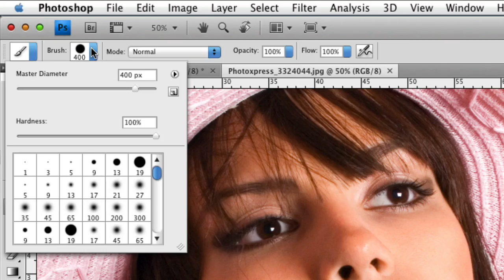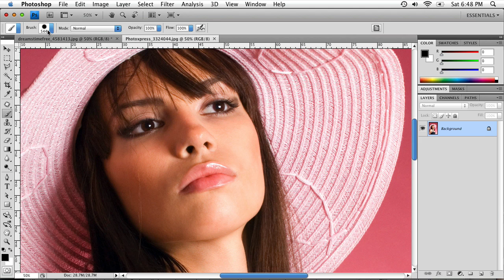Change Brush Sizes in Photoshop! (HD)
To answer the many questions I get asked about this, here are a few very simple ways of changing brush sizes and hardness without accessing the panel at the top. Enjoy!